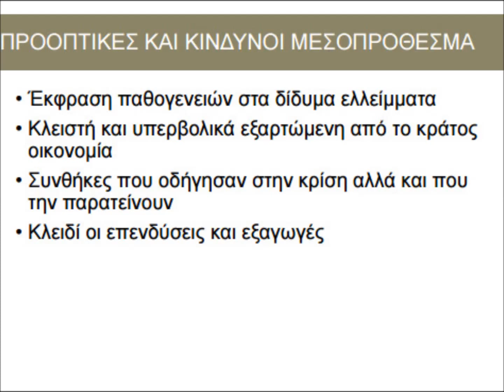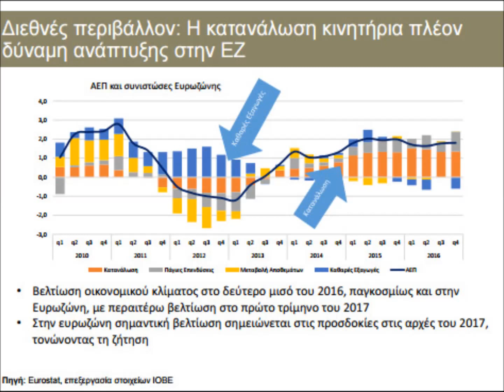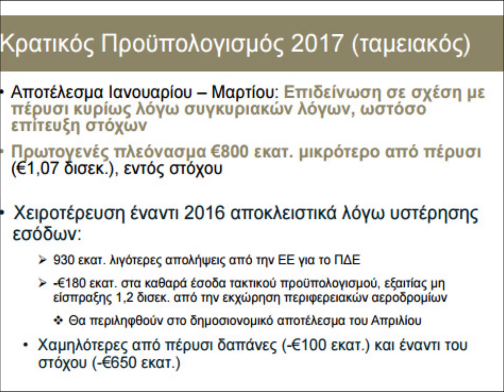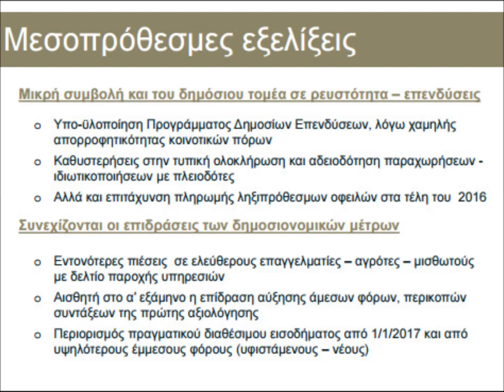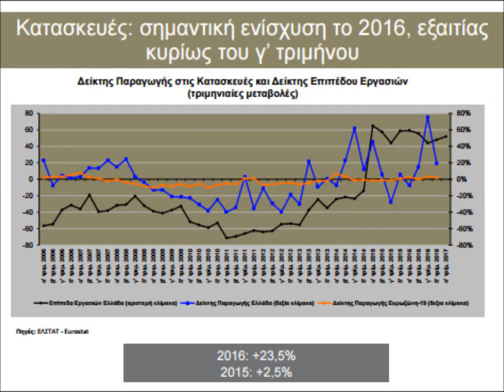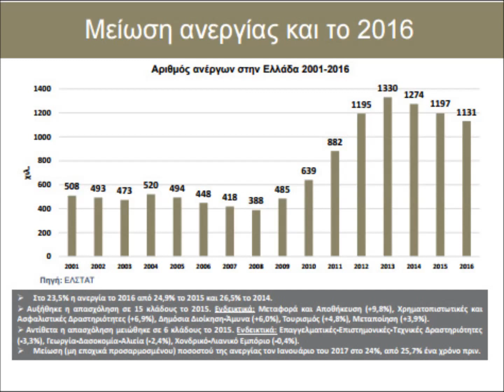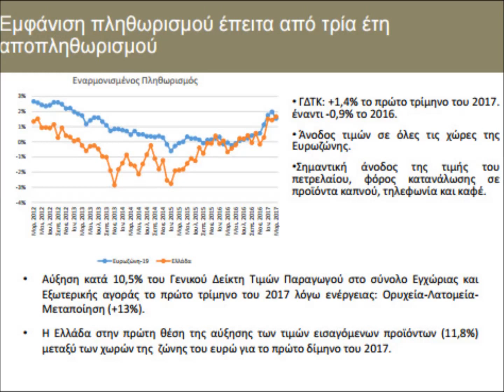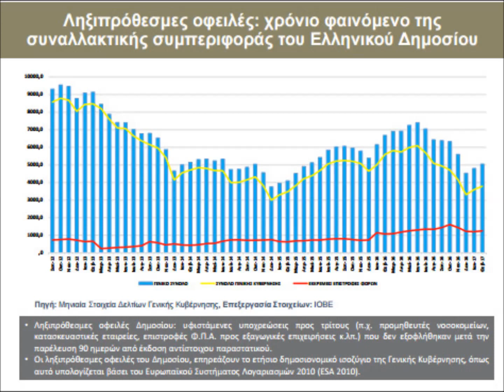Η Ελληνική Οικονομία πρώτο τρίμηνο 2017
ΙΟΒΕ (Ίδρυμα Οικονομικών & Βιομηχανικών Ερευνών):
Τριμηνιαία Έκθεση για την Ελληνική Οικονομία
(τεύχος 1ο/2017)